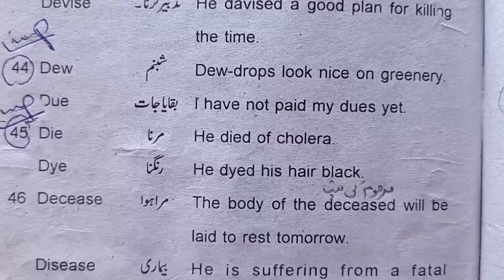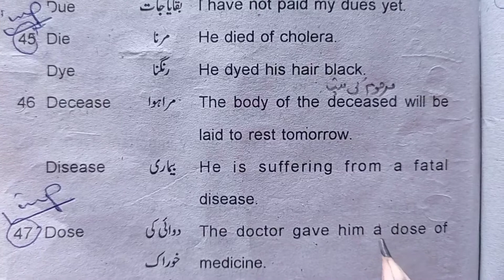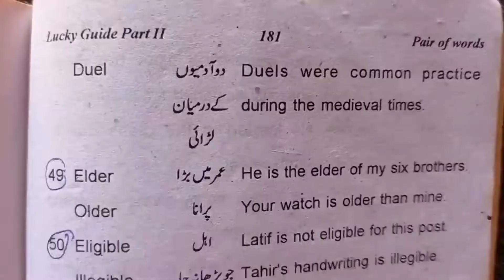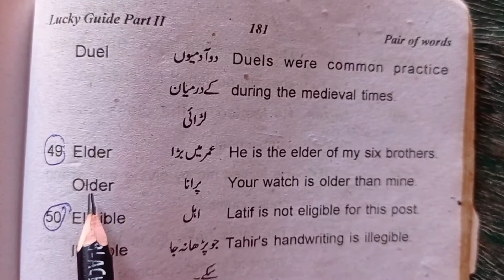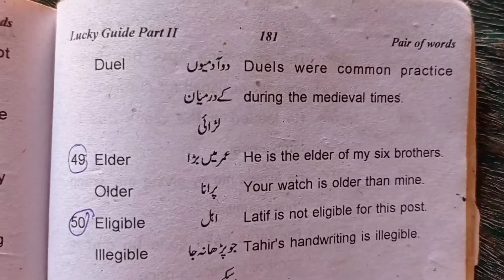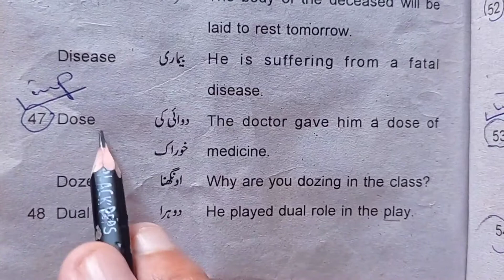Read To Learn English Pairs Of Words Step By Step Part10•English K Pair Of Words Step By Step Sekhna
Learn English Pairs Of Words Step By Step Part3•English K Pairs Of Words Sekhna•Pairs Of Words